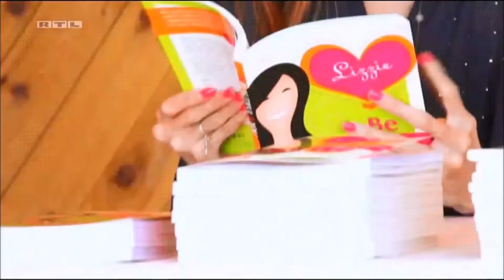Lizzie Velasquez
Kurzvideo zur Lizzie auf Deutsch für den Religionsunterricht